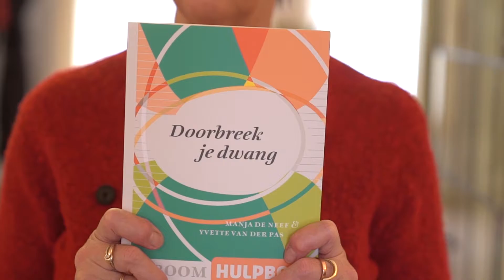Yvette van der Pas over Doorbreek je dwang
In deze video verteld auteur Yvette van der Pas meer over het (zelf)hulpboek 'Doorbreek je dwang' dat zij samen met Manja de Neef schreef.

Elke dag dertig keer je handen wassen of drie keer schone kleren aantrekken, omdat je je anders vies voelt. Dit zelfhulpboek biedt ‘dwangers’ uitzicht op een toekomst zonder beperkende en vaak tijdrovende dwanghandelingen. Naast informatie over de stoornis, het ontstaan en voortbestaan ervan, en de rol van de omgeving, biedt het een stappenplan dat de lezers in negen weken doorlopen. Met zelftests krijgen lezers een duidelijk beeld van hun dwanghandelingen en dwanggedachten, en de angsten die eraan ten grondslag liggen. Ervaringsverhalen maken het boek concreet en herkenbaar.